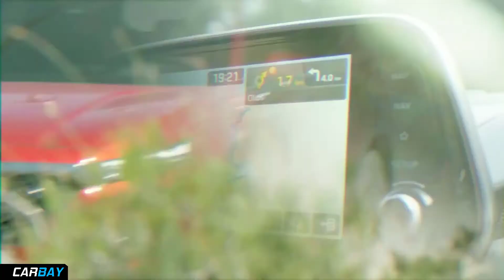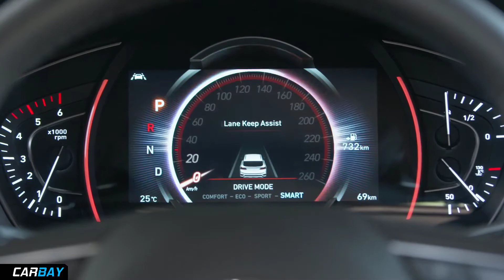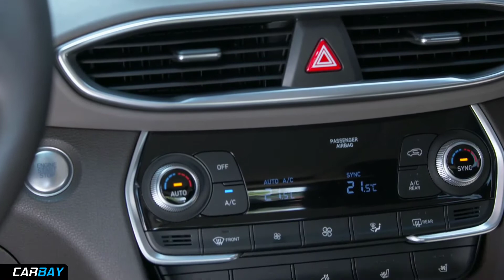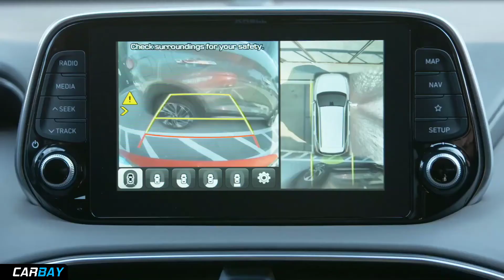All New 2019 Huyndai Santa Fe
The SUV that redefines connectivity.
The all-new five-passenger 2019 SANTA FE.
Redesigned from the ground up to be bigger and bolder, with a distinctive presence. Engineered with loads of safety and technology enhancements to make it the ultimate family activity vehicle. Get ready for the 2019 five-passenger Santa Fe.

More space at the push of a button.60/40 power-folding seats with larger cargo area.
A suite of smart safety features. Standard.

Rear Cross-Traffic
Collision-Avoidance Assist
Blind Spot Collision Warning*
Safe Exit Assist*

All-wheel confidence
in all kinds of conditions.

Available HTRAC All Wheel Drive
8-speed automatic transmission

Use your go-to apps
while on the go.

    Apple CarPlay™ and Android Auto™*
    Available wireless device charging
    Available dual front and rear USB charge ports

Road trip in first class.

    Available heated and
    ventilated leather seats
    Available 12-speaker Infinity®
    Premium Audio
    Available dual automatic
    climate control

..etc